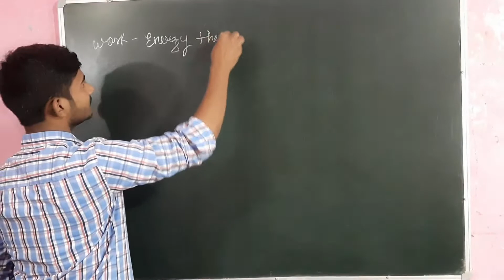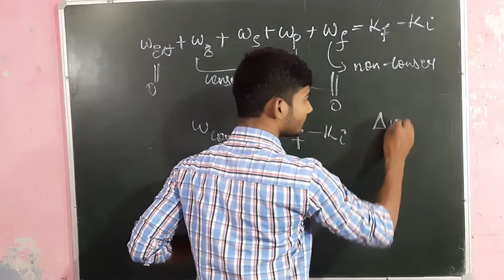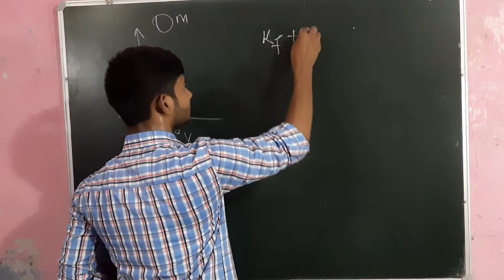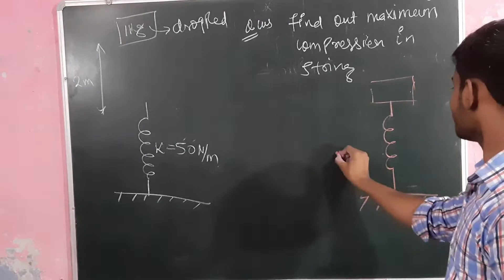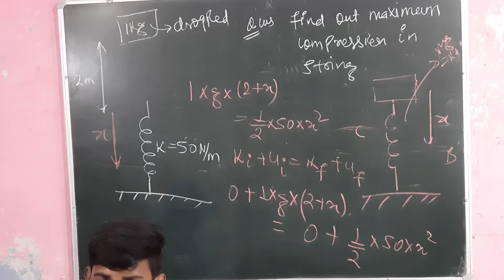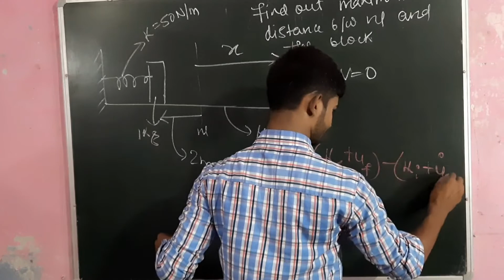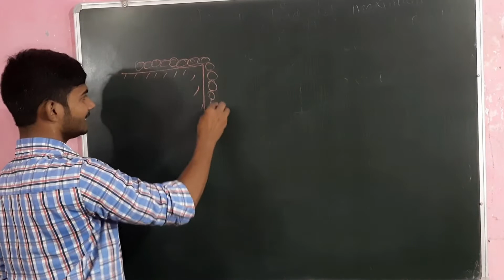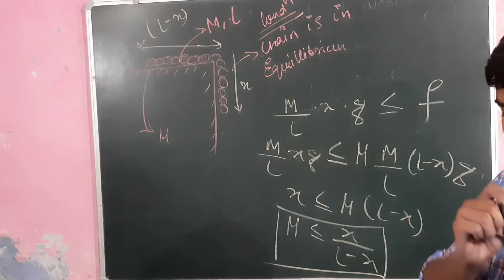WEP || work energy theorem || IIT JEE || Physics || by Devansh Mishra L7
jeemains2023ask your queries